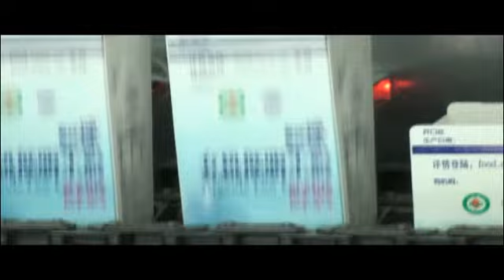Fully Automatic Gable Top Filling Machine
We are the leading manufacture of aseptic brick carton filling machines in Chinaaswell as other beverage filling and packaging machines, Turn key project solution for various kinds of dairy and beverage processing for more than 20 years. High Quality,Excellentservice,Competitive Price,Welcome your kind inquiry. For more information of our machines and technology, please visit our company website.
Address：800 Zhangyang Road, Pudong Area, Shanghai,China